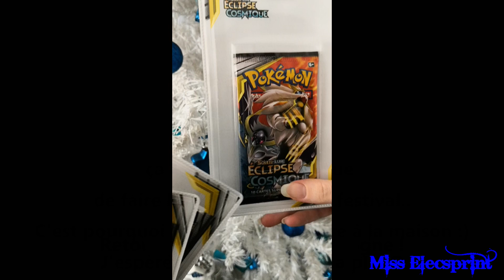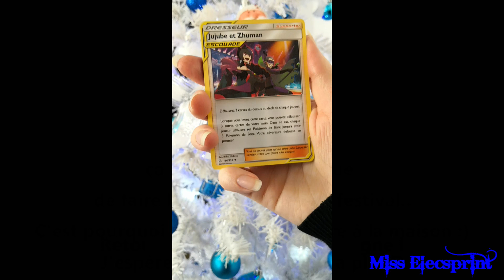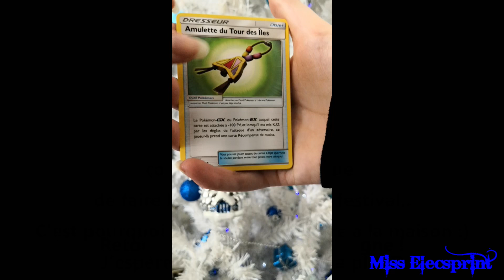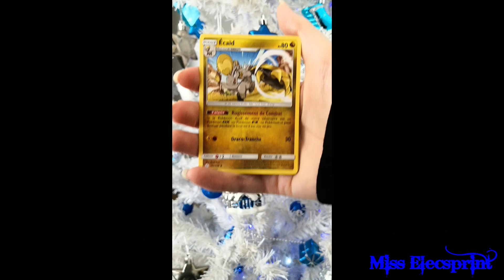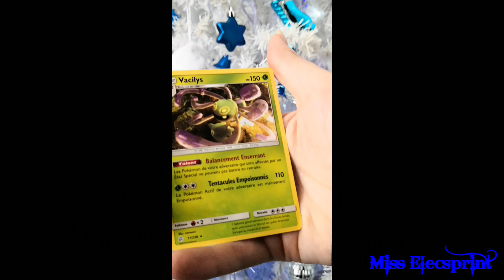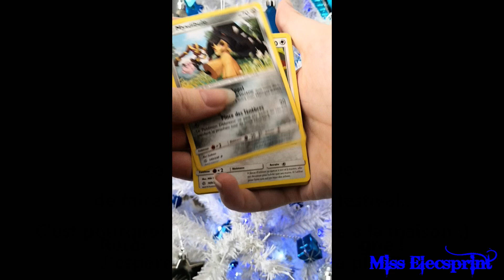[Vidéo Spéciale Noël 3] Epernay & ses Habits de Lumière 🍾 - Ouverture 4 boosters Eclipse Cosmique 🌟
⬇️ DÉROULE LA BARRE D'INFO ⬇️
Dans cette vidéo je vous présente la ville d'Epernay lors de son festival "Habits de Lumière" le 14/12/19, tout en vous ouvrant 4 boosters sl12 ❗️
J'espère que la vidéo vous plaira, laissez moi un petit commentaire pour me faire part de vos impressions ❗️
Bon visionnage 😉  👉🏻 HD 1080 p
🙏🏼  un petit commentaire & 👍🏼 🔔 avant de partir 😘

➡️ Caméra Logitech C922 Pro Stream HD 1080p & logiciel OBS